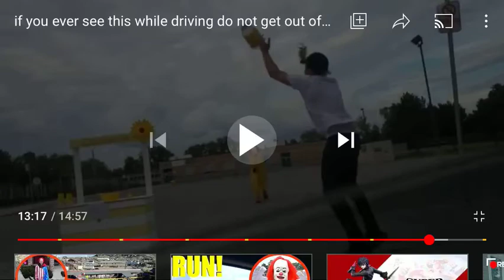Clown temper tantrum 🤣🤣🤣🤣🤣🤣🤣🤣🤣🤣🤣